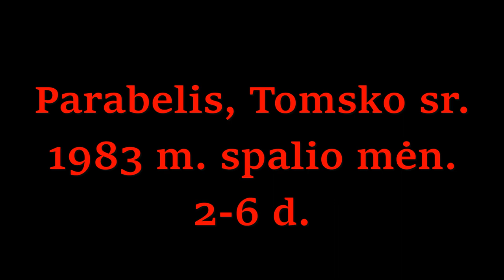Julius Sasnauskas tremtyje Parabelyje 1983 m.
Julius Sasnauskas tremtyje Parabelyje 1983 m. spalio 2-6 d.
Skaidrių autorius Robertas Skrinskas 2023 m.